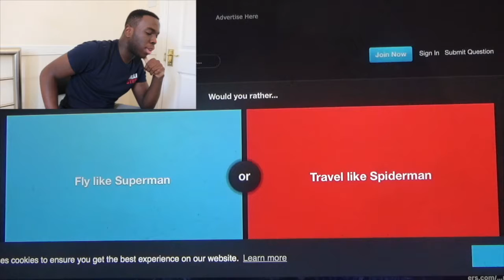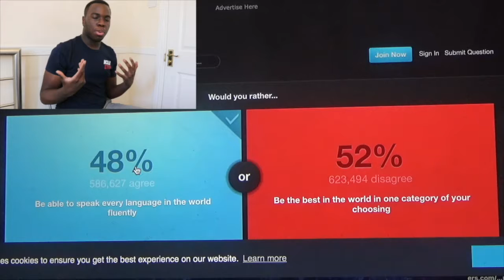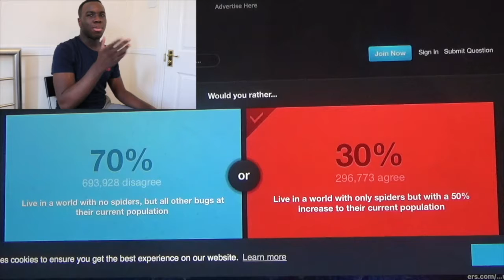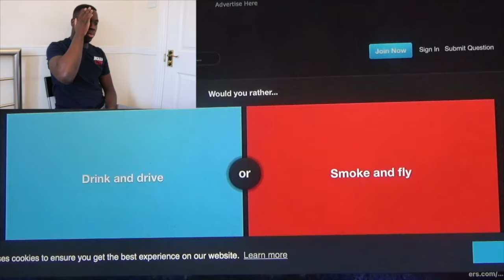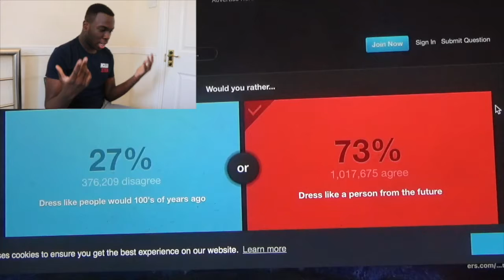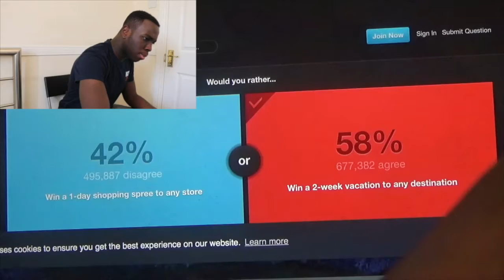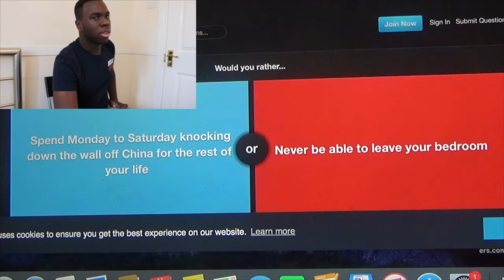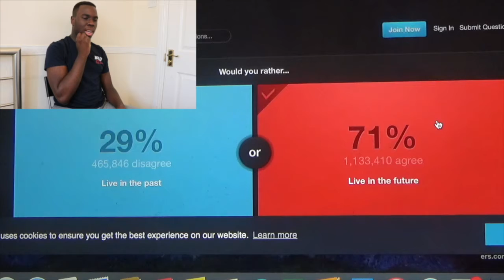WOULD YOU RATHER? PART TWO!!